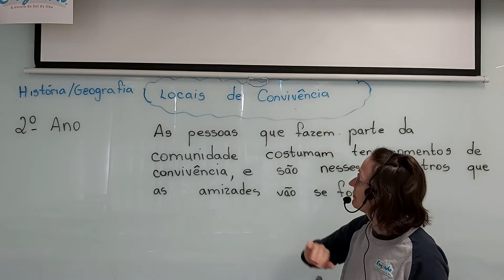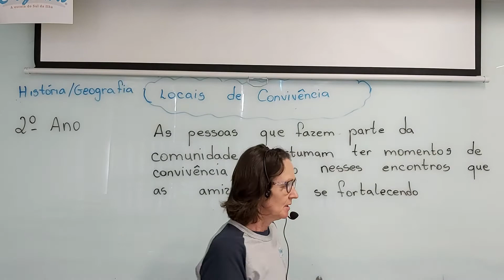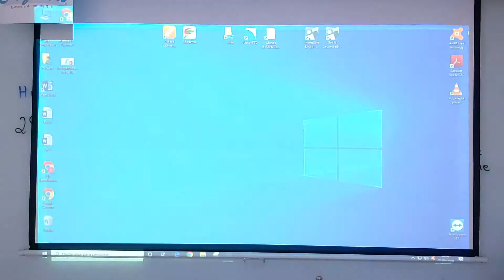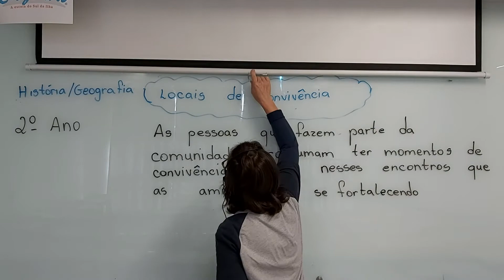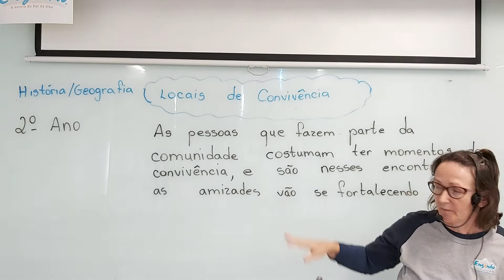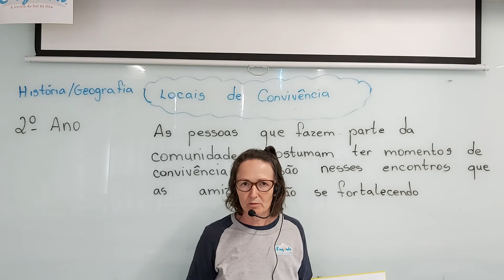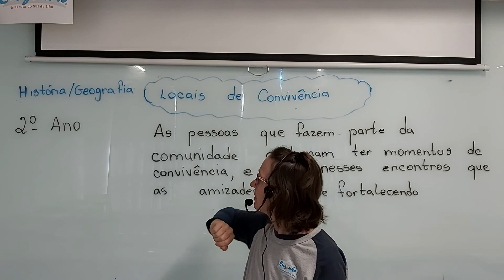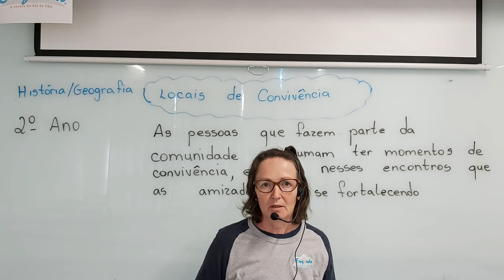Engenho - 2° ano - locais de convivência - história e geografia